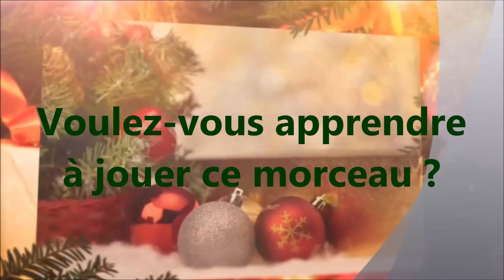harmonica - Blue Christmas - apprenez à jouer ce morceau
Dans cette vidéo, je reprends un standard des chants de Noël : Blue Christmas (Billy Hayes - Jay Johnson) sur un arrangement latin jazz, par Mark Taylor.

Vous aimeriez savoir jouer ce morceau ?

Cliquez sur le i dans la vidéo pour télécharger le dossier pédagogique traditionnel, qui vous est exceptionnellement offert.

Attention, c'est un morceau de niveau 2 : il est nécessaire de savoir jouer les altérations aspirées pour aborder ce standard.

1. Apprenez à jouer votre tout premier morceau à l'harmonica en moins de 30 jours, même si vous n'avez jamais fait de musique de votre vie

3. Maîtriser les 20 notes naturelles grâce au Cercle des Marins d'Eau Douce

4. Maîtriser les 9 altérations aspirées grâce au Carré des Plaisanciers

5. Accéder à toutes les formations en illimité en devenant Compagnon de L’Émeraude

6. Devenir harmoniciste de blues grâce au Clan des Bluesmen

2. Likez la page Facebook de l'école d'harmonica